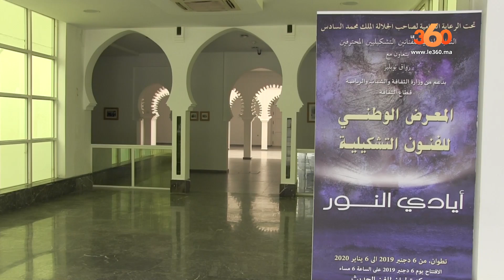Le360.ma •تطوان تكرم التشكيلي سعد بن سفاج في ليلة الأروقة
تكريم خاص حظي به أحد أعمدة الفن التشكيلي بالمغرب،خلال ليلة الأروقة التي نظمت بمعرض الفن المعاصر بمدينة تطوان،بحضور وازن لفنانين يمثلون مخلتلف المدارس الفنية التشكيلية .
سعد بن سفاج،أختيرت لوحاته عبر مسار فني متميز لتكون محطة بارزة خلال هذا المعرض المتنقل الذي سيجوب أروقة مغربية وصولا الى مدينة العيون حيث الاختتام، تعرض بعض من لوحاته التي واكبت جزءا ليس باليسير من المسار الفني لبن سفاج الذي أسس لمدرسة خاصة تلقف أثارها عدد من محترفي الفن التشكيلي وفنانين داخل وخارج المغرب .
كاميراLE360 تجولت بمختلف أروقة معرض الفن المعاصر الذي يضم أبرز لوحات الفنان التشكيلي سعد بن سفاج وأعدت هذا الريبورتاج .